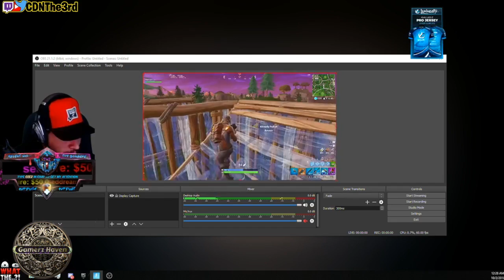Fortnite Daily Best and Fail Moments Ep 0004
1) Upload your video to youtube.
In that message send us the link to the video you want us to upload.

Hey guys! I hope you guys enjoy my channel. Ninja , Myth Ali-,